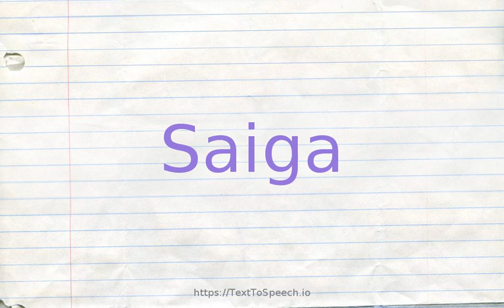How to pronounce saiga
Learn how to say Saiga in English correctly with TextToSpeech.io free pronunciation tutorials. American & British English pronunciation of male & female voices provided in videos. Check them out!

    Saiga definitions:
    (n): goat-like antelope of central Eurasia having a stubby nose like a proboscis